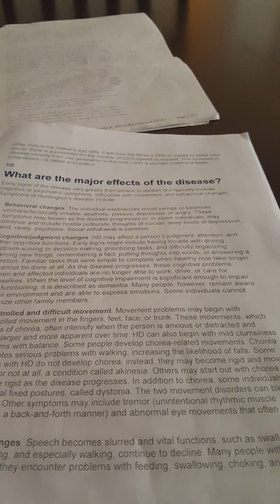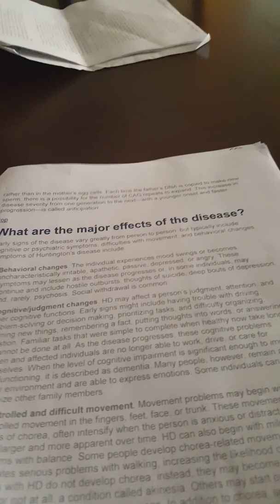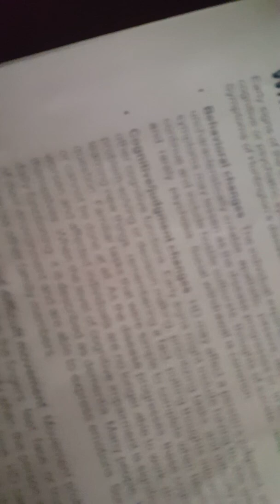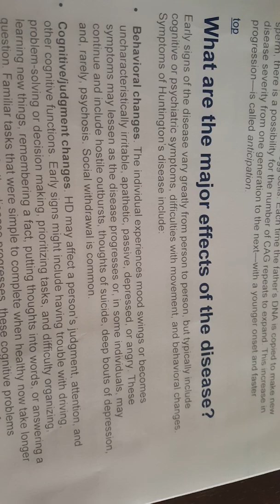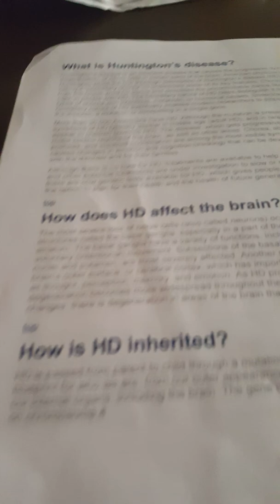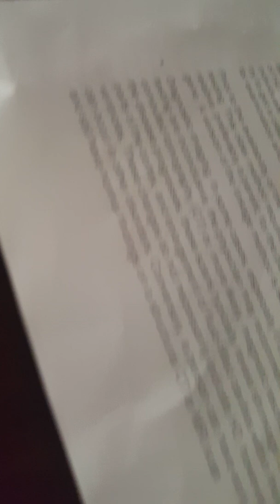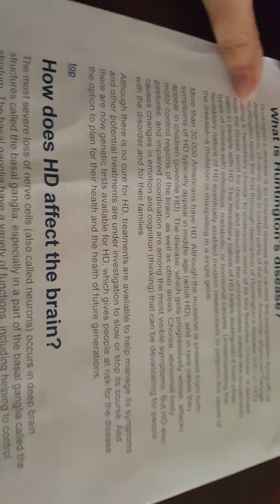I cant play adopt me anymore....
I've had to quit 2 other games in the past due to this disease.. If you noticed in my past videos there were some other games I played such as Animal and Dino sim. I had to quit them bc it caused me stress. Stress is bad bc it's gonna make my die sooner then 20 years. It also causes me to be suicidal very easy. And I've tried killing myself alot. I get angry easy.

Go to Google Search and type in "Huntingtons Disease Mayo Clinic" It has the most accurate symptoms and complications and how I got it.